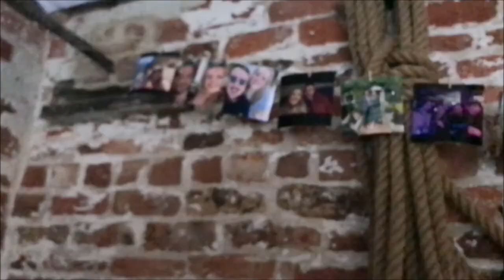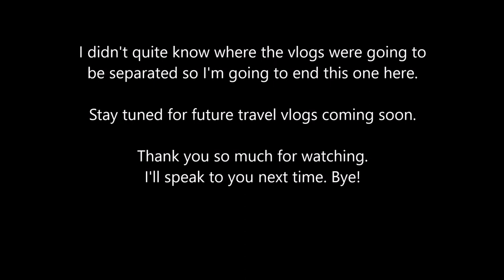Meeting Freya, Puppy Siblings and Cousin's Engagement!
I headed to my mum's to meet the new puppy and celebrate my cousin's engagement party!

Please go and read my blog for Reviews, Haul's, Thoughts, Recipes and Crafts